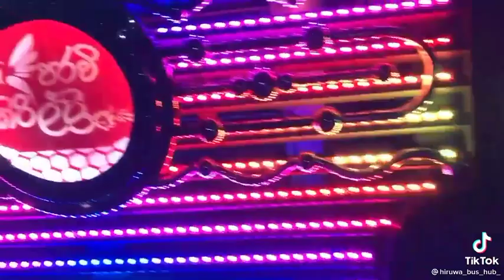පරවි කිරිල්ලි ......රෑට එයාගේ ලස්සන ...🌛🌛🌛🌛🔥🔥🔥🔥🌀🌀🌀🌀🌀🌀🌀